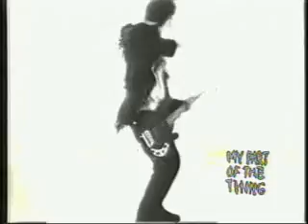U-MV139 - The Veldt - Soul in a Jar (Dance Mix)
The Veldt "Soul in a Jar" (Dance Mix)
Mercury Records

U-MV139